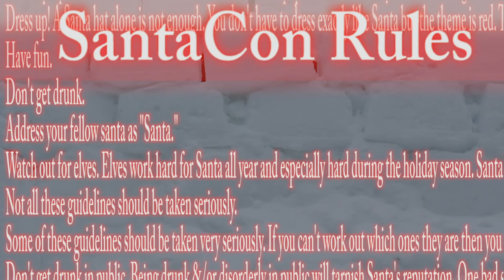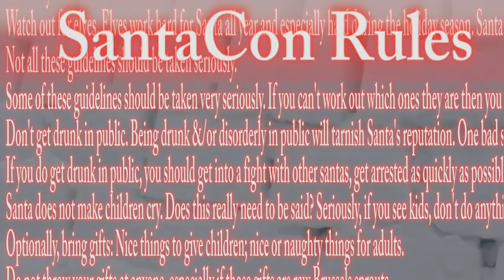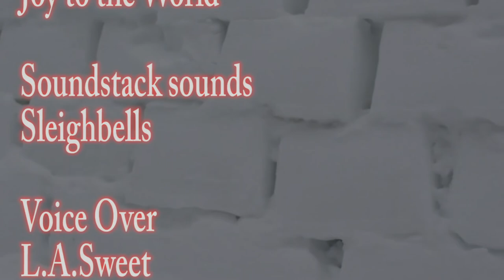SantaCon Boston 2014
A Video that follows Santa in Boston, Massachusetts. 2014.